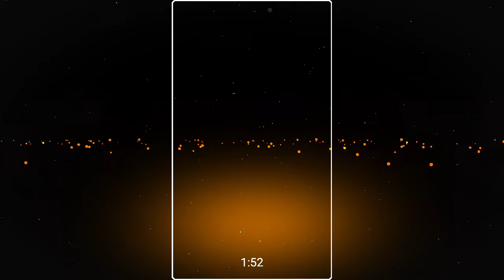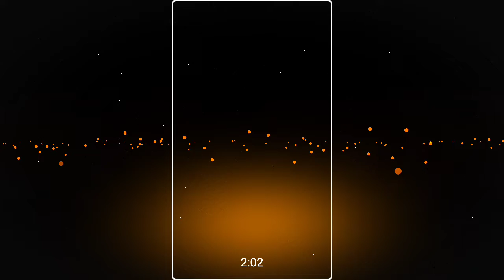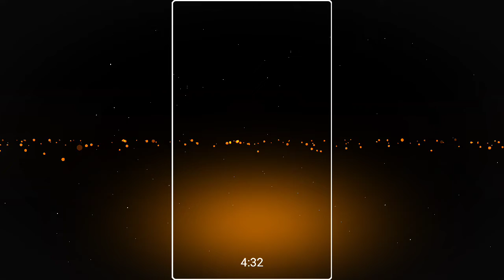jindagi kitni khubsurat ye abhi tak pata nahi#fl studio mobile#bhakti dil hit song